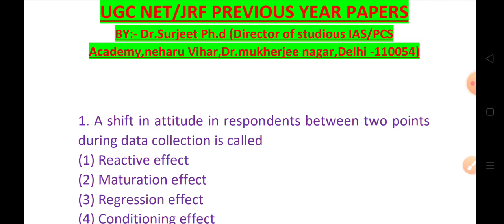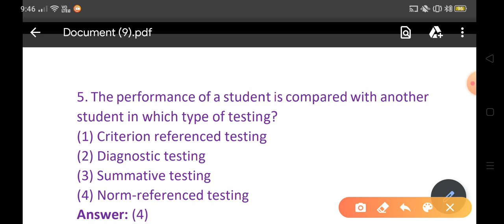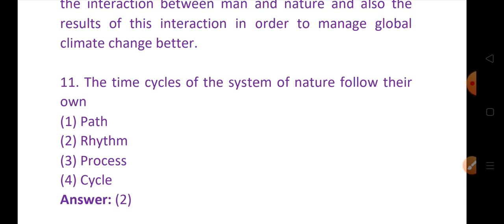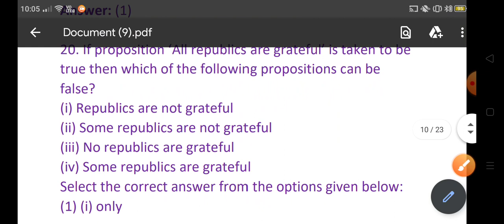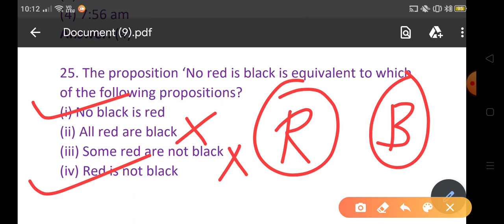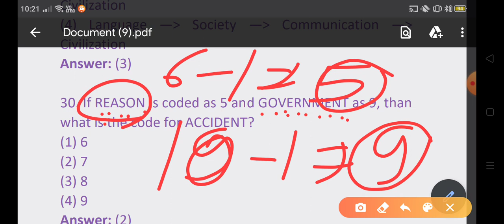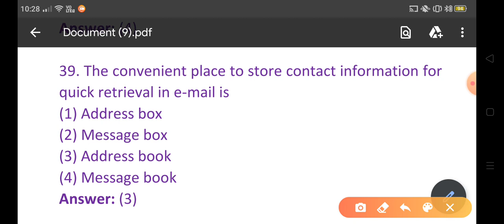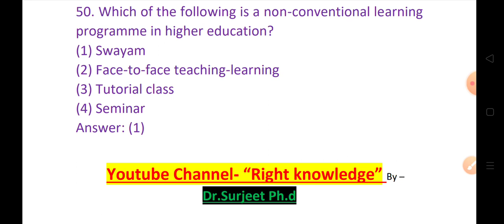ugc net exam preparation paper 1।।Nta net paper 1 previous year question paper...Part 6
Hello Students,
                           Today I'm Presenting UGC NET JRF Previous years  with solution ...Watch full videos to understand the nature of questions and examination pattern or NTA NET EXAMINATION

Nta net paper 1 previous year question paper
Ugc net previous year question papers solved paper 1 in english
Ugc net previous year question papers solved paper 1